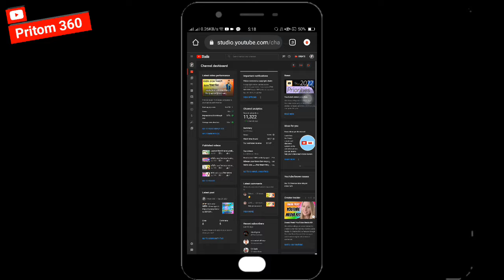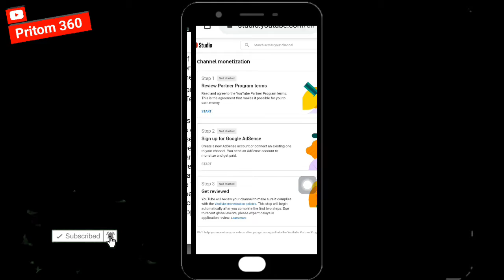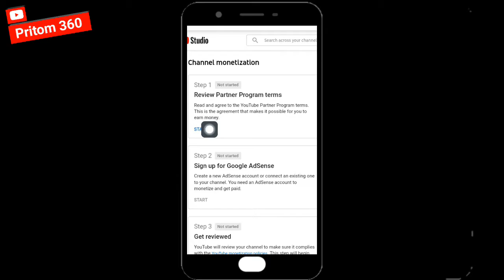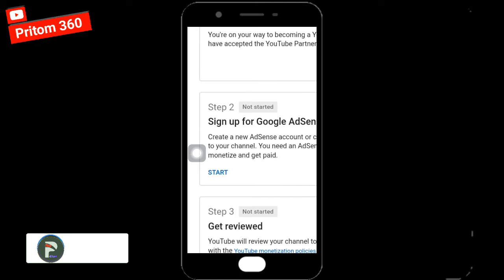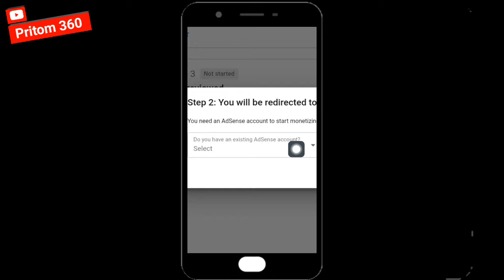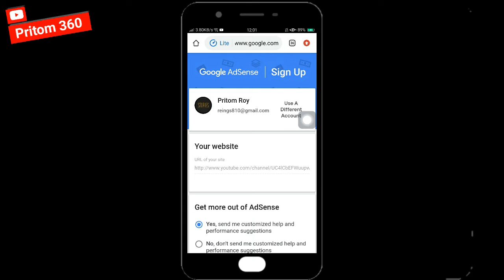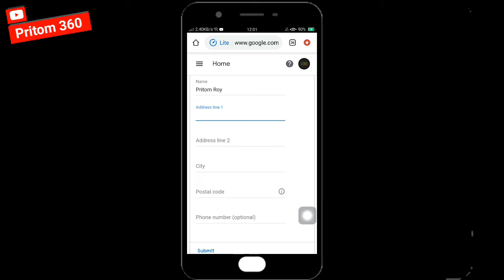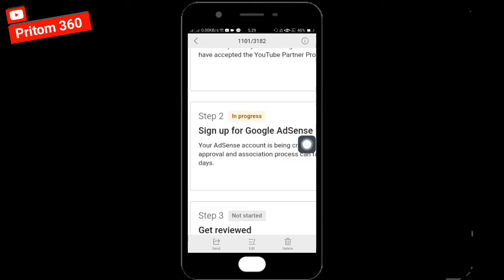How to Apply For YouTube Monetization in 2022 Bangla || ইউটিউব চ্যানেল মোনিটাইজেশন ২০২২ | Adsense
👉👉 ম্যাসেনজার গ্রুপ / Messenger Group :
(Join)

© Voice : Pritom Roy